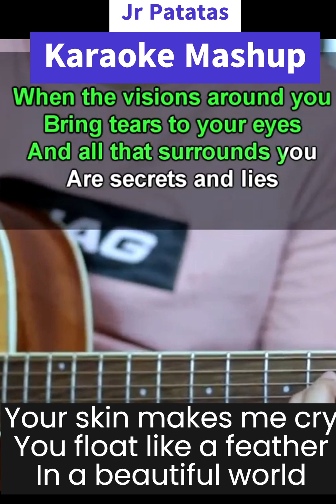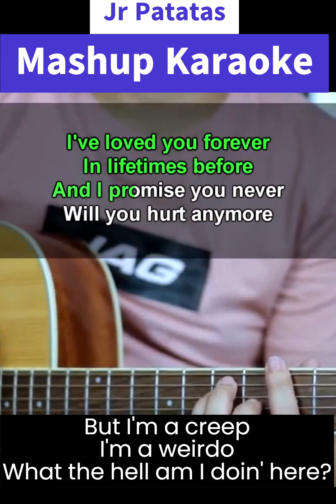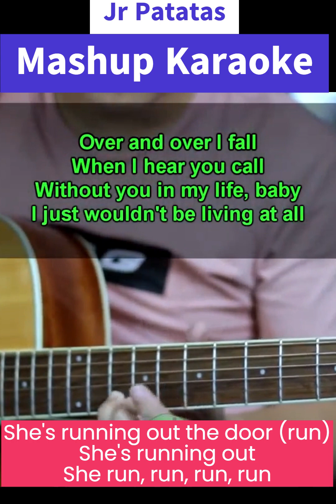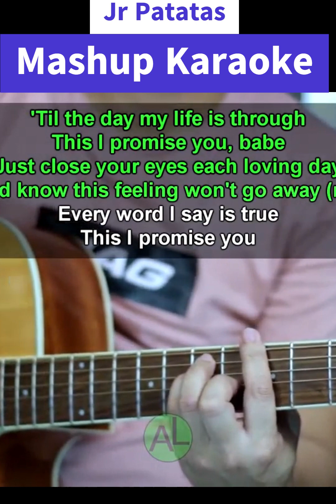Double Karaoke Creep This I promise You Battle Karaoke JrPatatas RadioHead NSYNC Double Mashup Karao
Double Karaoke Creep This I promise You Battle Karaoke JrPatatas RadioHead NSYNC Double Mashup Karaoke